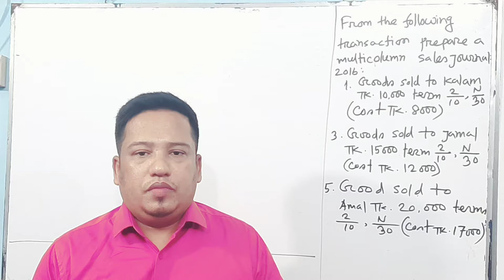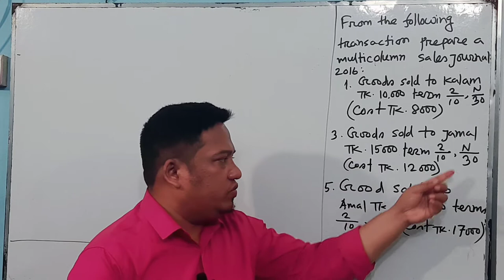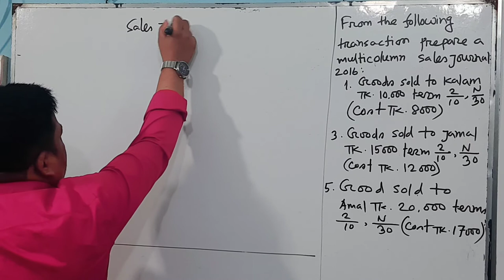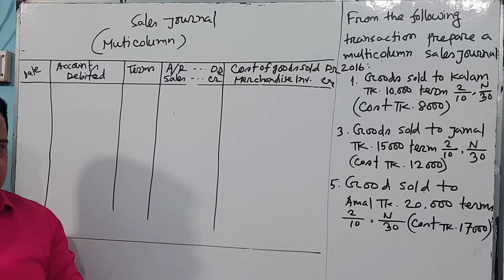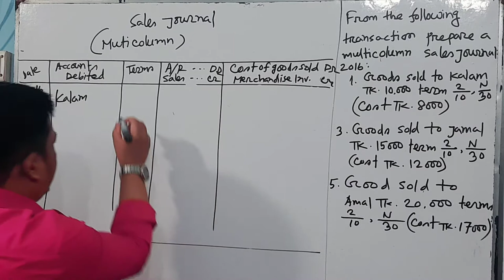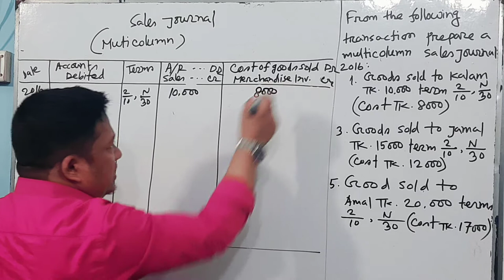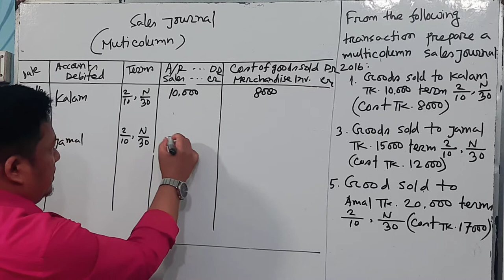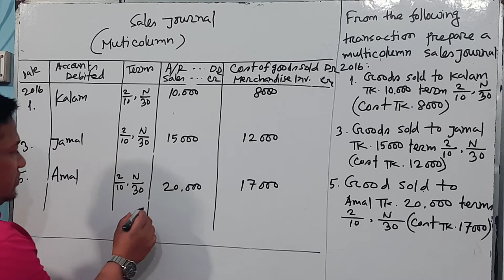BBA/BBS 1sty : All Department : (Suggestion :01)Multi column sales journal.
Principle Accounting.Prepare a  Malti column  sales journal..